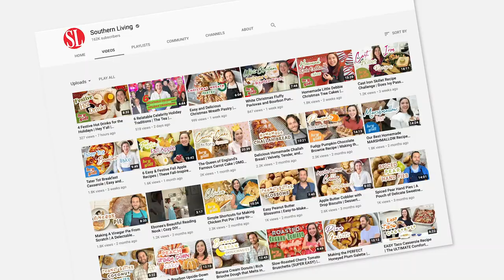6 Wacky Southern Holiday Traditions | Southern Christmas Festivities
Southerners sure know how to celebrate Christmas! From Christmas Ferris Wheels and alligator reindeer to surfing Santas and summer celebrations - The South is home to many unusual holiday festivities. Here's our list of 6 Wacky Southern Holiday Traditions. Which of these are you excited to try?

0:00 Introduction
0:52 Georgia's Old-Fashioned Christmas
1:50 North Carolina's Christmas in July
3:03 Southern Christmas Desserts
3:55 Cajun Christmas
4:45 Missouri's Winter Wonderland
5:27 Surfing Santas
6:31 Conclusion

Barbecue has always been the vehicle for a social gathering in the South. Watch Robby Melvin, Southern Living's Test Kitchen Director, chat with iconic Southerners while making a range of BBQ dishes.

Traditional does not mean stuffy in the home of Southern Living test kitchen pro Ivy Odom. This Georgia-bred millennial can fish, throw a mean SEC tailgate, and even knows her way around a pigsty. In each episode, Ivy shares stories, customs, and recipes from growing up in the Deep South but always adds her own modern spin.

From hot takes on the South's most intriguing real estate listings to hunting for treasures at estate sales and touring the region's most spectacular homes, Southern Living style editor Betsy Cribb is up for it all. Home-obsessed Betsy keeps it real whether she's doling out opinions on Tyler Perry's Atlanta mansion or exploring Southern estates.